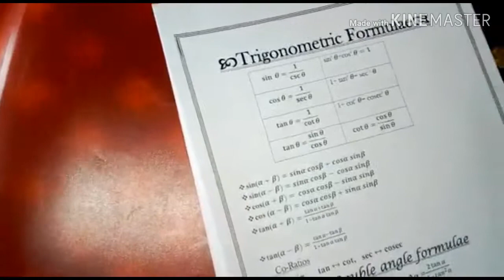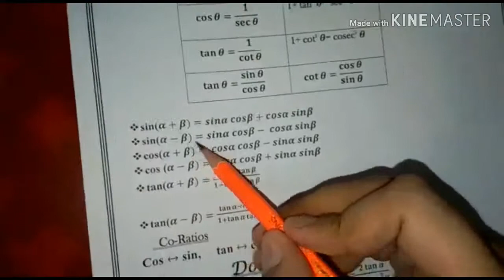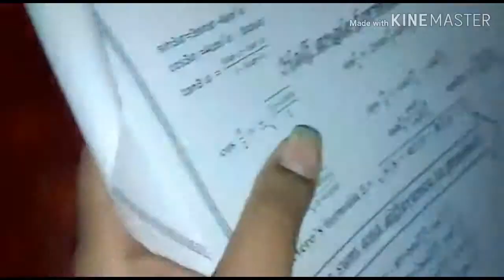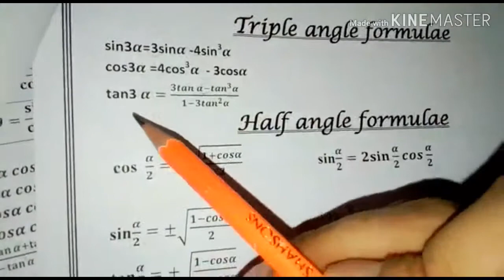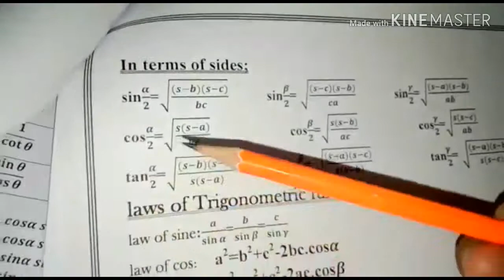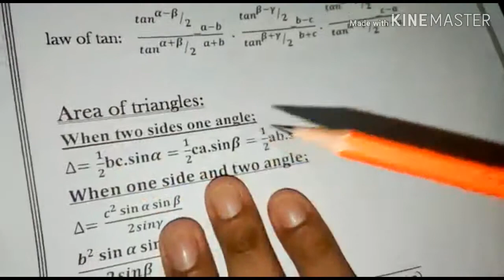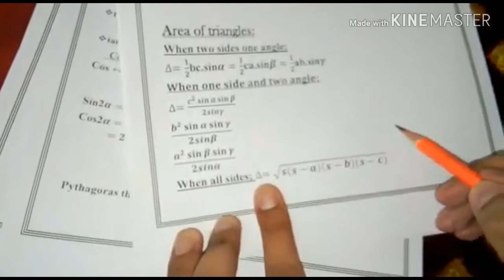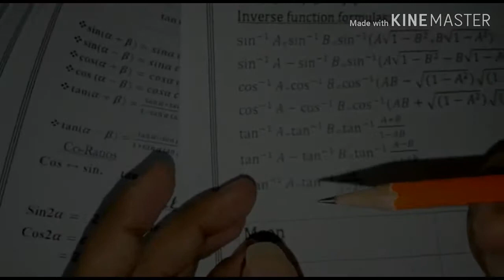Tips for Learning Trigonometric Identities in Seconds😎😎😎!!!!!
A helpful Article for students who face difficulties in Maths